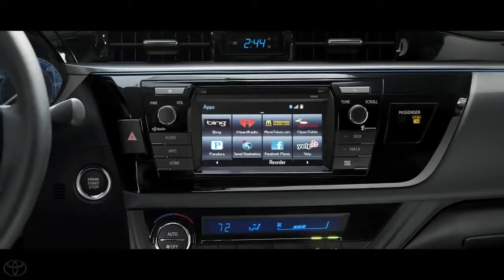Entune™ Multimedia 2014 Toyota Corolla2